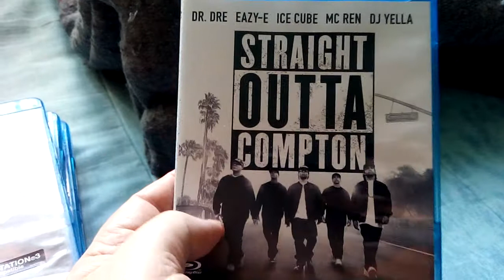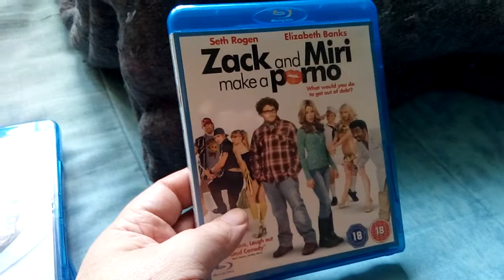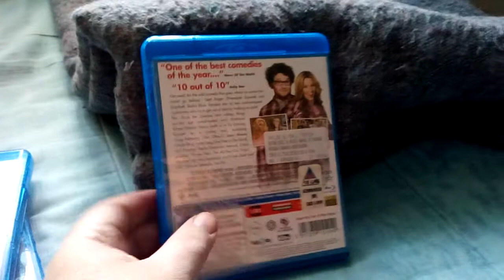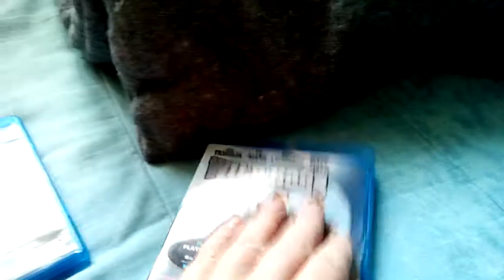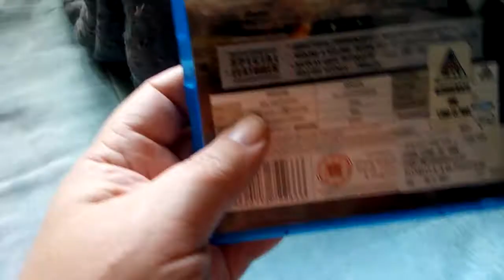Bluray pickups!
In this video I talk about Straight outta Compton,the legend of zorro,Zack and miri make a porno,wild hogs and lord of war.